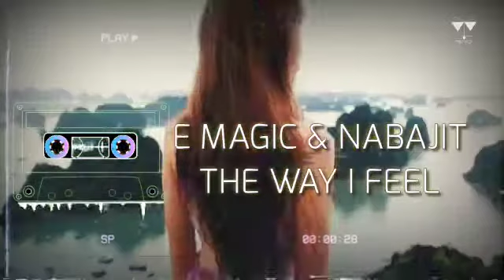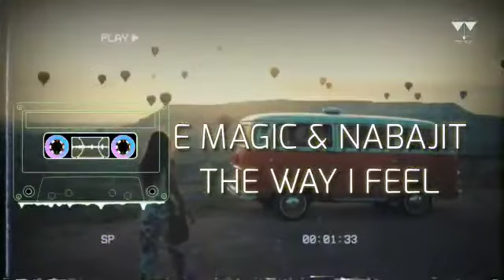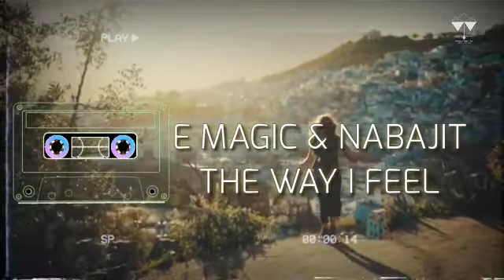Nabajit & E Magic_The way I feel_(official music Video)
Promote Your Music for free

Deep Heart Production

We Upload your music for free to our channel and also to other platforms and if your upload earn some money in platforms like Spotify you will get 30% of it

Upload for free and also get money

The details should be given

SONG NAME -

ARTIST NAME -

GENRE -

ORIGIN OF ARTIST -

SONG LANGUAGE-

EXPLICT CONTENT -

Note :  Remix songs will not be accepted

We also do Ghost Production
Not at Pro Level
 But suitable at lower prices